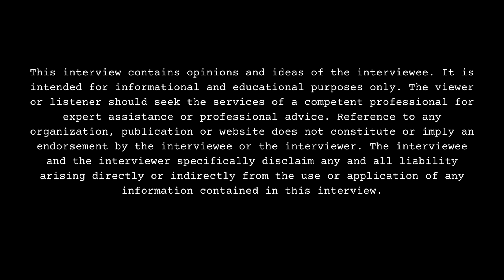Is BiC Fizzle and Big Scarr Biologically Related? He Gets Honest Here, Best Advice, Unreleased Song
Part 5

Blytheville, AR native recording artist, BiC Fizzle, sits down with DJ Smallz and reflects on his music career, opening up about his past. This interview was filmed on 10/16/23.

Have you met Big Scarr or know him personally?